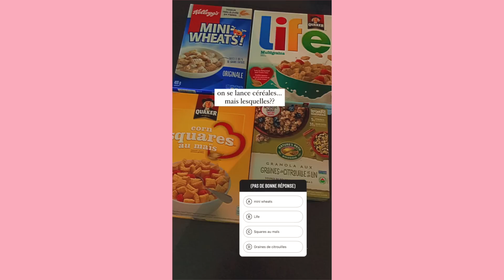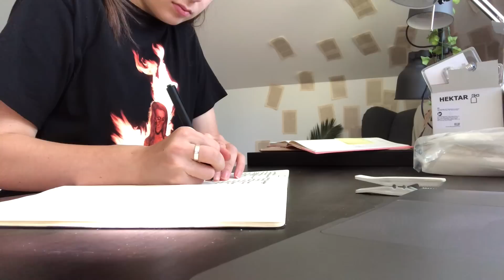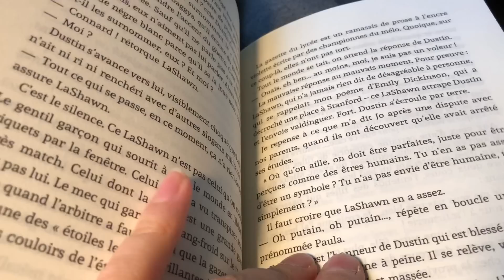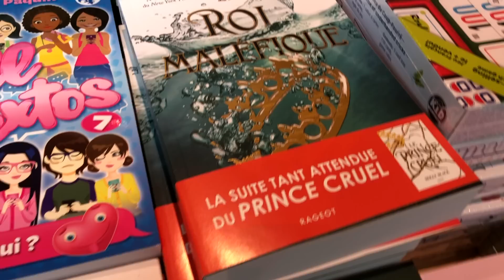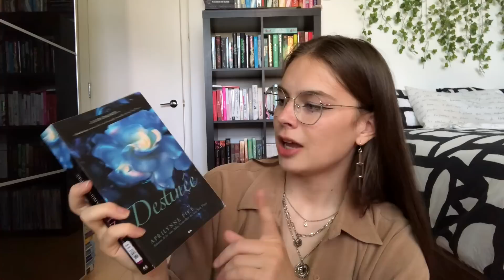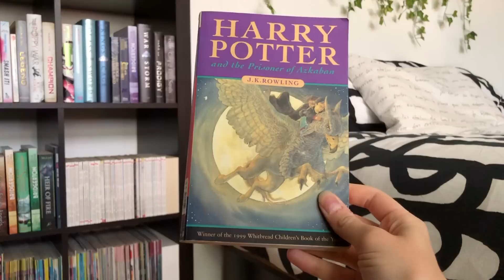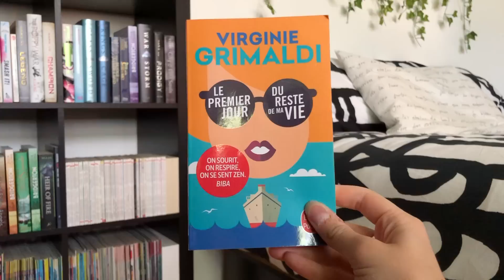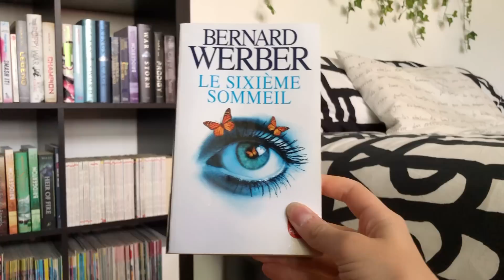INSTAGRAM CONTRÔLE MA JOURNÉE ET MES ACHATS PENDANT 24H | mes abonnés décident : livres, friperie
Instagram et mes abonnés contrôlent ma vie pendant 24h... vlog lecture et achats livres usagés en friperie

Aujourd'hui, je remets le destin de cette vidéo entre vos mains car ce sont bien mes abonnés qui vont contrôler ma journée à travers les sondages Instagram! Au menu, une virée en friperie afin de dénicher des trouvailles en seconde main, et bien évidemment des achats de plusieurs livres usagés. Autrement dit, Instagram a le contrôle et décide bien de ce petit vlog lecture!

À ÉCOUTER ENSUITE
Un essai vidéo sur le sens des Hunger Games et pourquoi ce n'est pas seulement un livre pour adolescentes

The Black Kids par Christina Hammonds Reeds

Red, White and Royal Blue par Casey McQuiston

One Last Stop par Casey McQuiston

Tweet cute par Emma Lord

Le premier jour du reste de ma vie par Virginie Grimaldi

Le tour du monde en 80 jours par Jules Verne

Le sixième sommeil par Bernard Werber

CHAPITRES
0:00 comment ça marche aujourd'hui
0:36 matin
5:16 après-midi
7:50 haul
18:19 question du jour

MON CLUB DE LECTURE BOOK ALORS